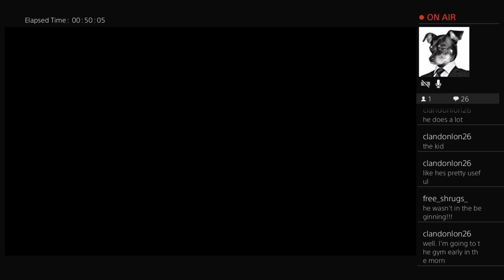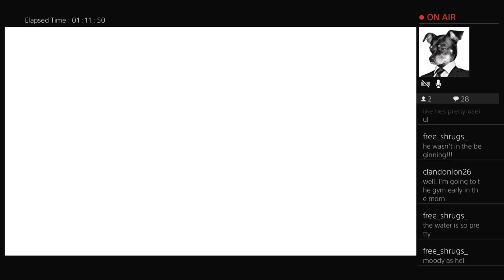God of War Part 10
Side quests and collecting treasure for a bit and then we free Fafnir and search for a chisel to get to the giants realm.